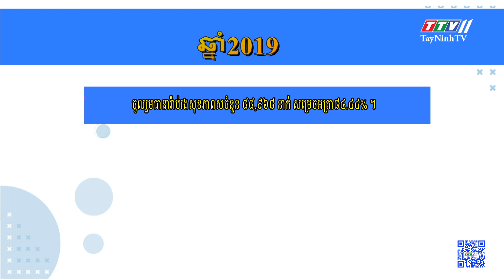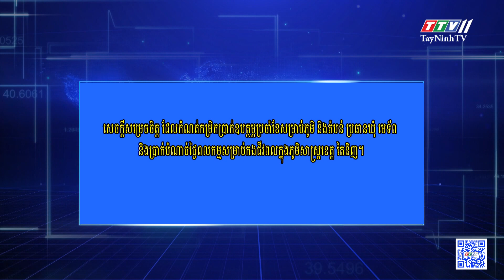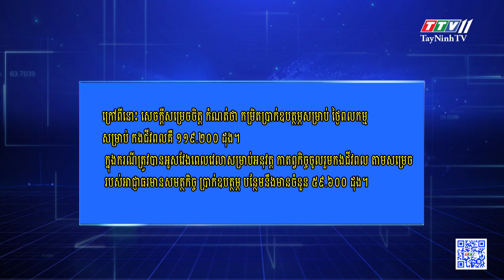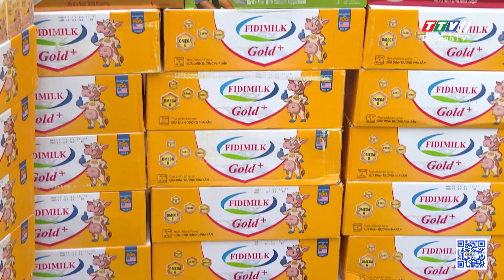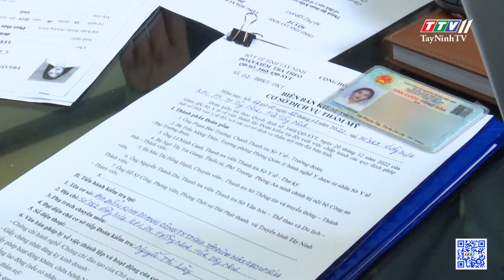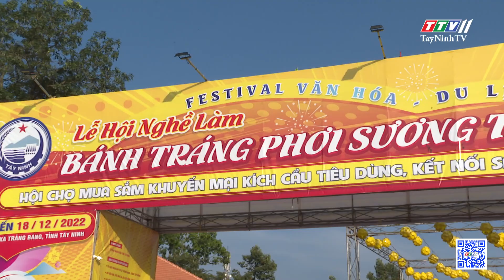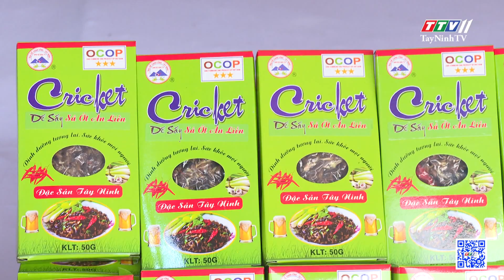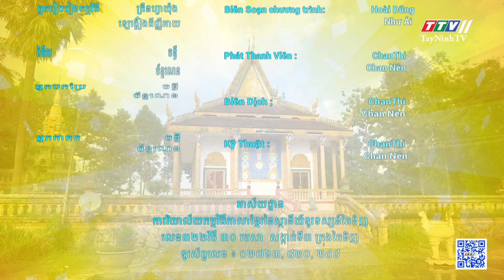Bản tin tiếng Khmer ngày 26-12-2022 | Tin tức hôm nay | TayNinhTV Today